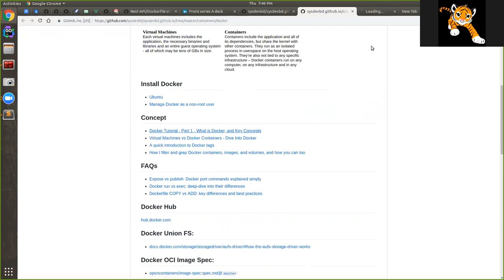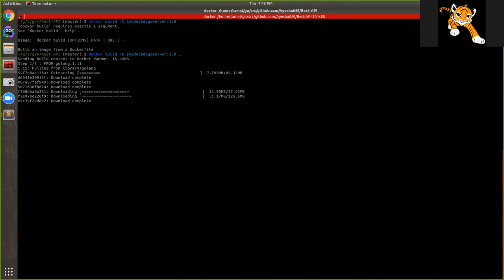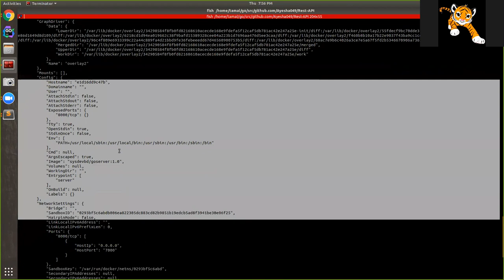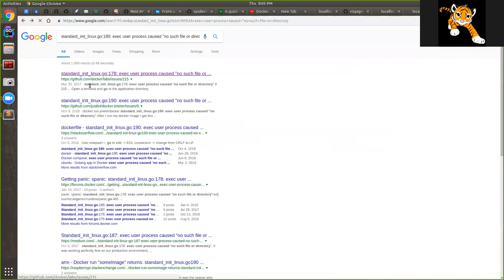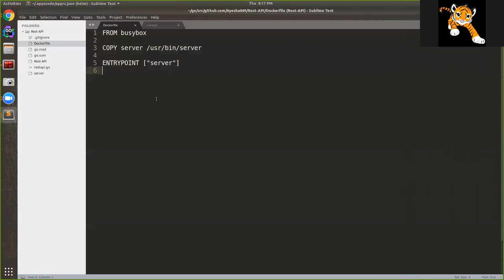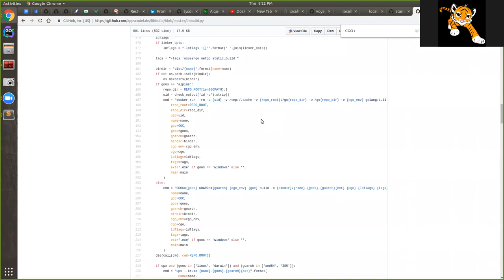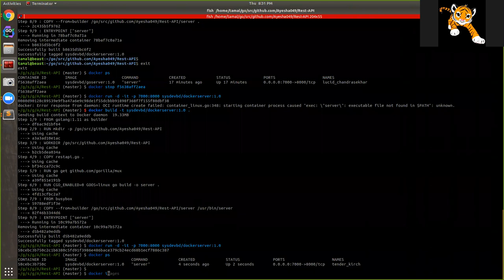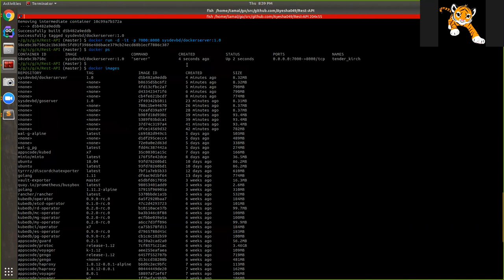sysdevbd batch-2 2018-11-29 (W4): Docker part 2